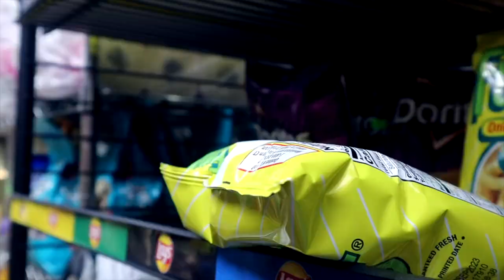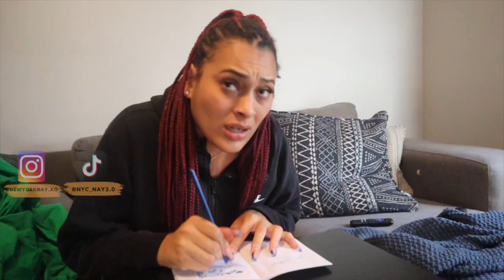SIBLING RIVALRY ❗️ EPISODE TWO